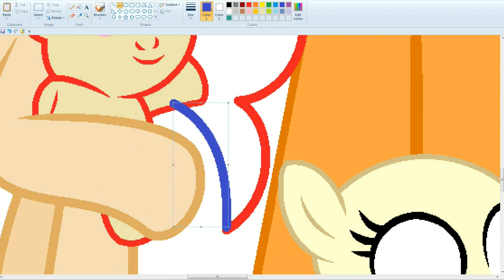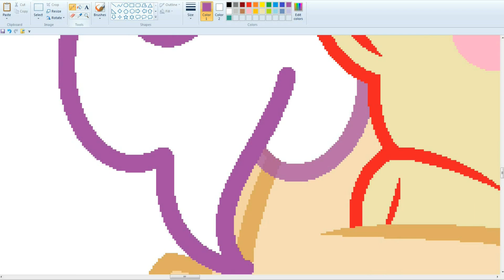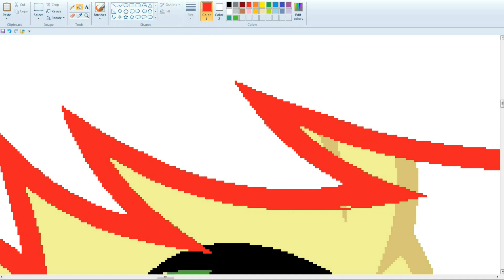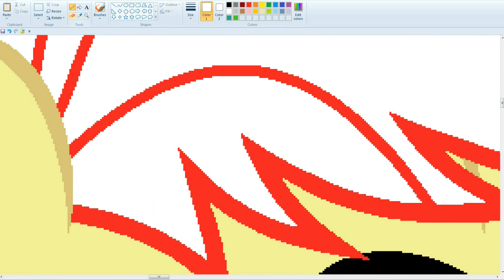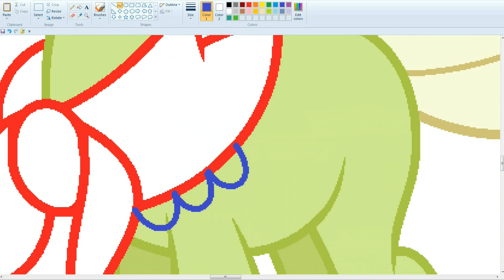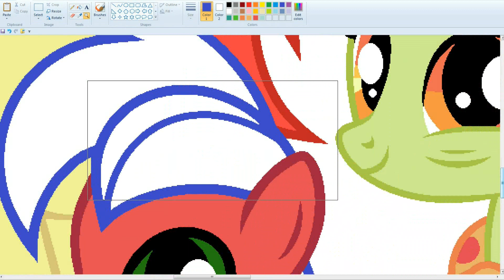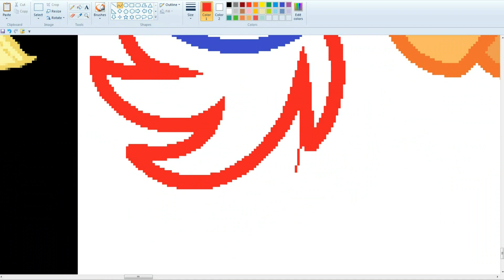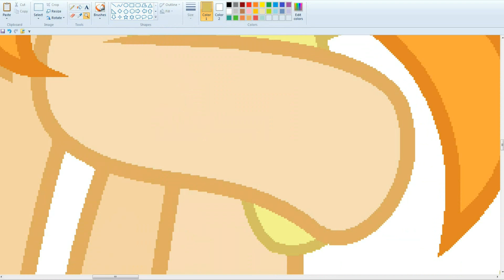MLP Cute Apple Family ( SpeedPaint )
Cute Apple Family

For video shooting:
Bandicam
For drawing:
MS Paint and Paint Tool SAI.

 Song   ♫
1 DFXN - Free Fall
Follow  DFXN